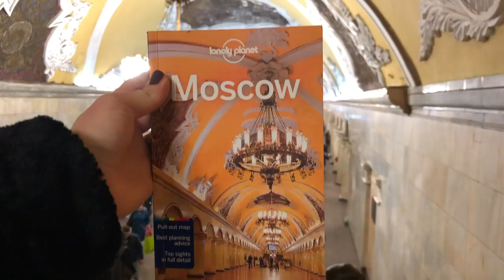It's a wrap! Sanne and Carlijn spending their final days in Moscow - HvA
Sanne and Carlijn are spending their last days in Moscow and finishing their bucketlist and projects. Watch the video and see the final results!

Follow Sanne & Carlijn personally on Instagram:
sannederuiter
carlijnvseben